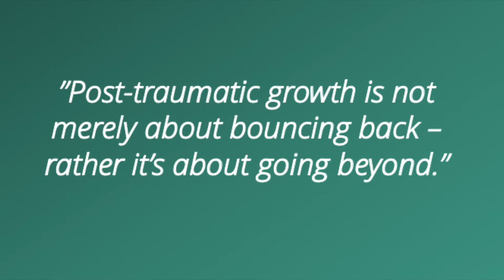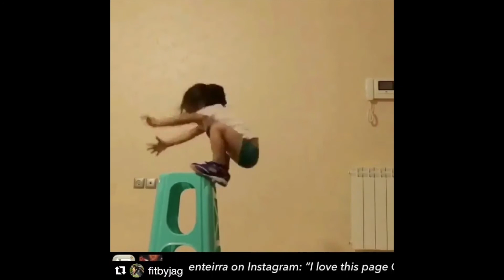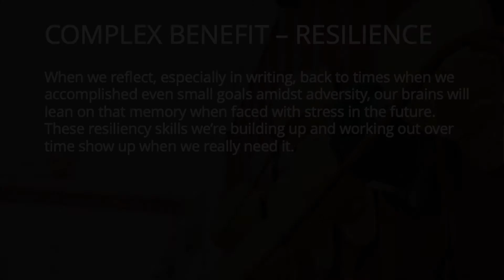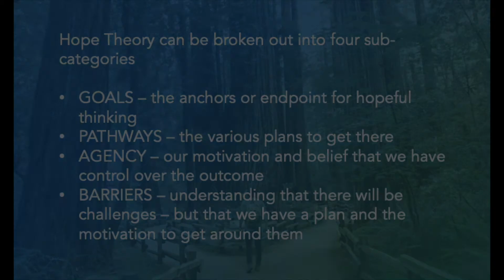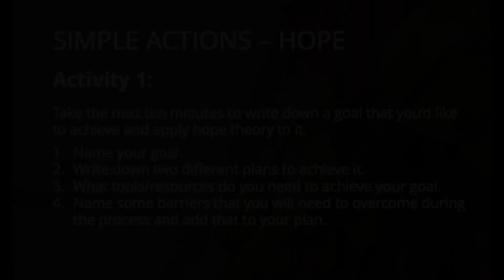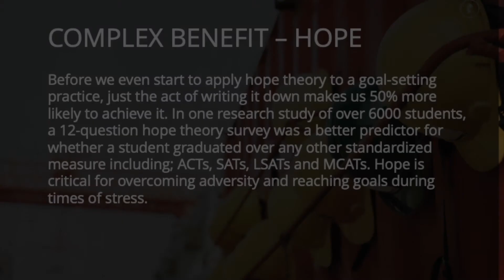Jennifer Moss - Post-Traumatic Growth Virtual Keynote Preview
Simple Actions. Complex Benefits. Identifying the traits of Post-Traumatic Growth, Jennifer shares how individuals and organizations can flourish with grit, gratitude, and the power to thrive, during extreme stress.